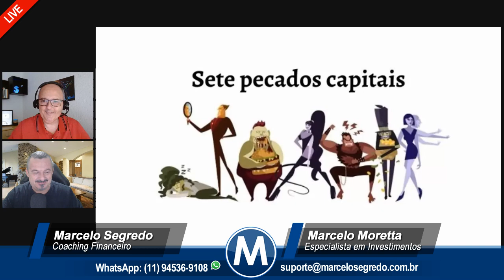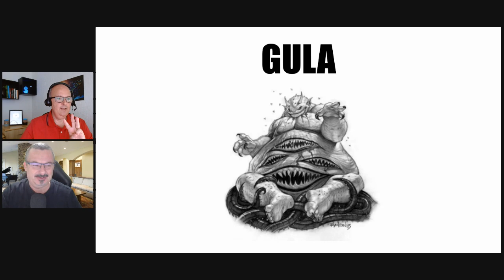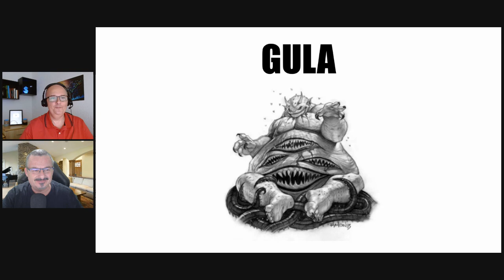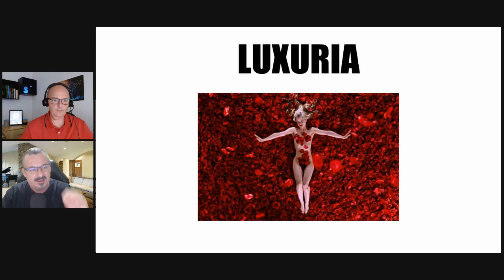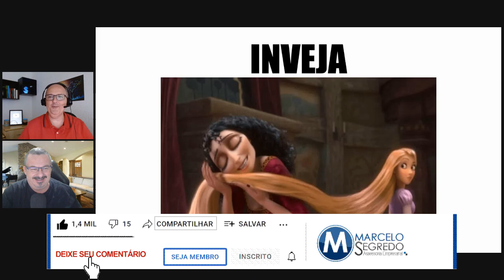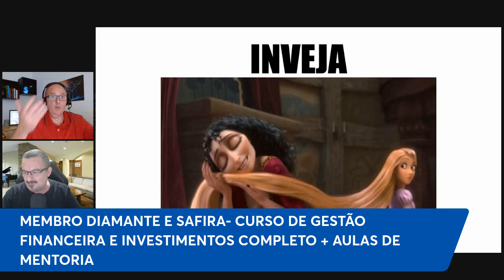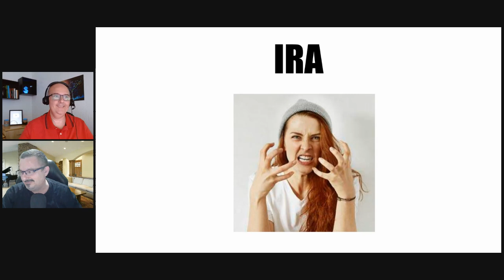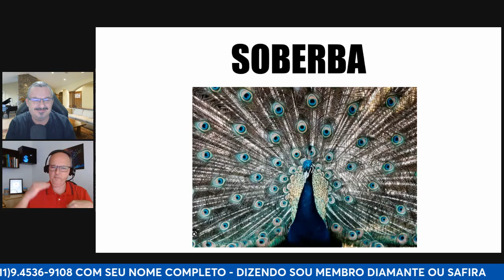FUJA DO ABISMO FINANCEIRO: OS SETE PECADOS CAPITAIS A SEREM EVITADOS!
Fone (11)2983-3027